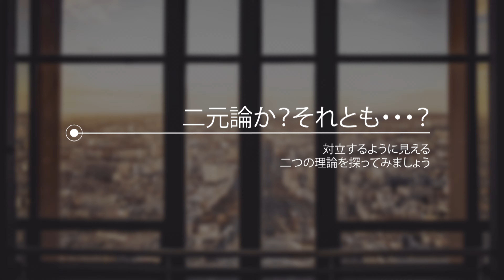テロワールと生産者｜どっちがワインに影響するの？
ワイン界のテーマ「テロワールと生産者」どちらがワインに影響を与えるのかを正直に、できる限り丁寧に解説しています。